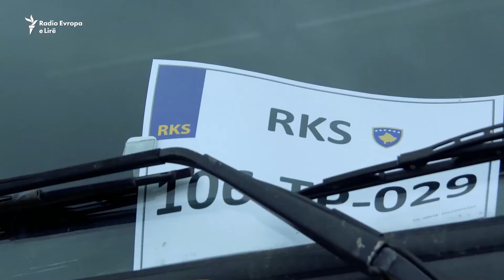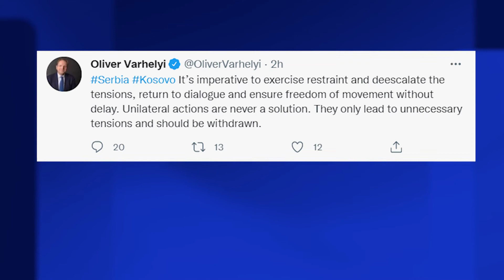Vendimi i Kosovës për reciprocitet me targat, serbët vijojnë protestat! Meta: Ruajtja e sovranitetit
Për të tretën ditë radhazi pikat kufitare mes Serbisë dhe Kosovës  në Jarinjë dhe në Bërnjak vijojnë të jenë të bllokuara. Protestuesit serbë vazhdojnë të protestëjnë pas vendimit të Qeverisë së Kosovës për reciprocitetin e targave, që nuk i njeh më targat e Serbisë në Kosovë, asht sikurse në Serbi nuk njihen targat e Kosovës.